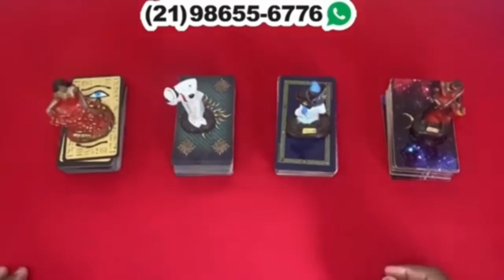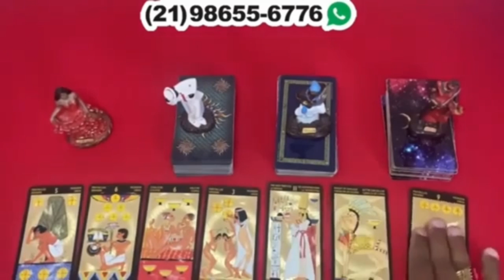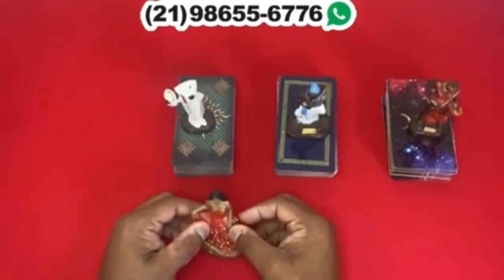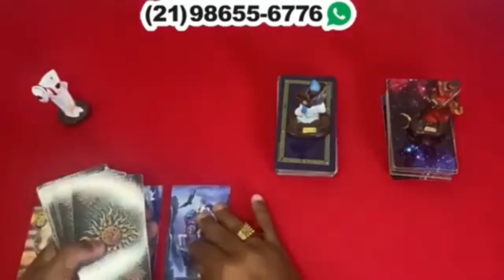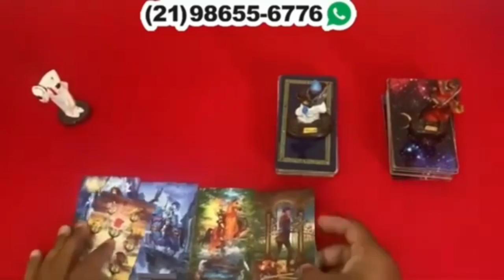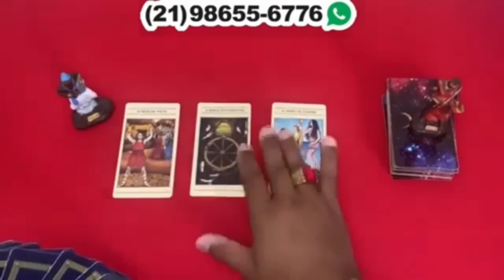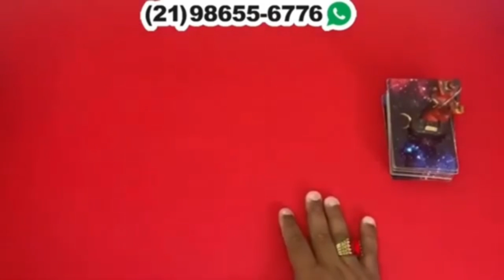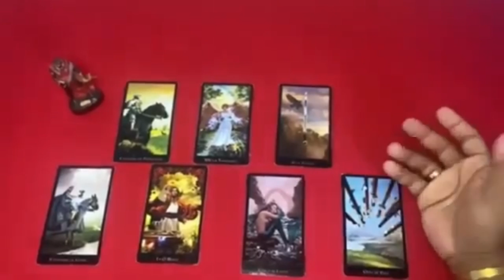Descubra Suas Respostas Com o Tarot Responde 🔮 | Leitura de tarot Diárias e Interativa